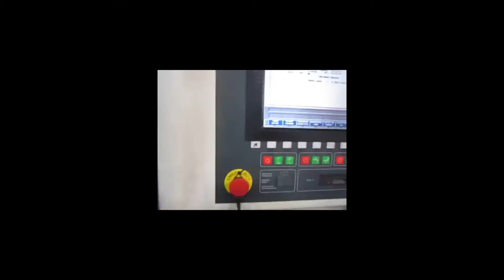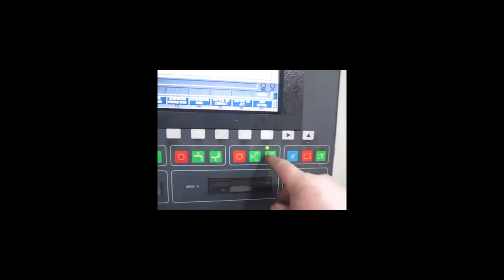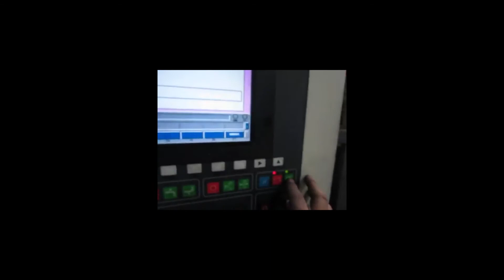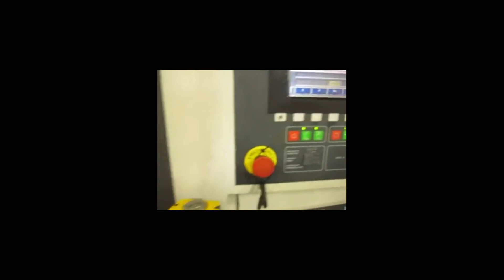Charmilles Robofil 510 Wire EDM